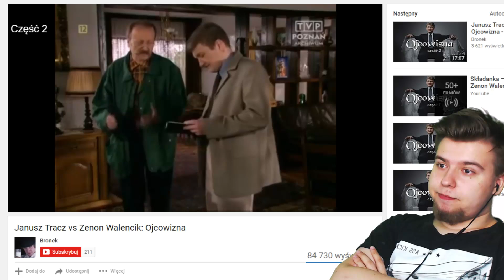Mandzio beznadziejnie jedzie na rowerze i umiera (Guts and Glory)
Wszyscy co szanują Janusza Tracza proszę zostawić łapkę w górę.